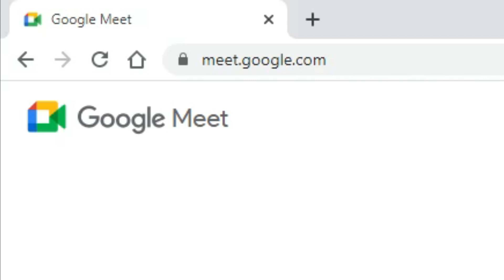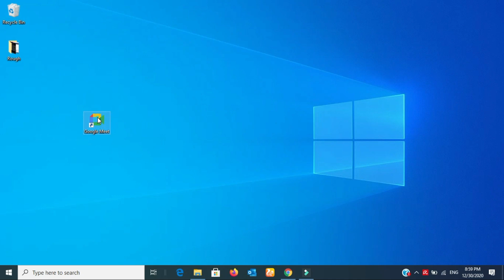How To Download & Install Google Meet On Laptop, Desktop PC, Mac & Windows (2023) ✅